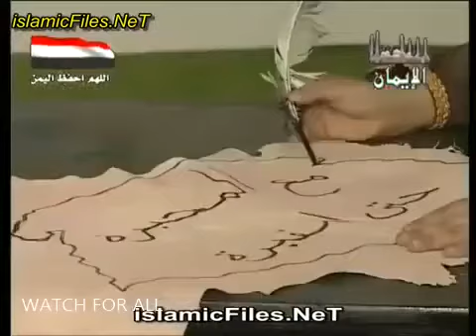#‫مسلسل ائمة الهدى الامام ابن تيمية 1‬* مدحت مرسي أشرف عبد الغفور علي عزب محمود العراقي محمد توفيق#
حلقات منفصلة تتناول سيرة حياة أئمة الإسلام (أبو داوود) و(العز) و(ابن تيمية) و(النسائي) و(البخاري) و (مسلم) ويوضح مآخذهم ، وأدلتهم ، ويبرز جهادهم ضد الظلم ، ومحاربتهم لأهل البدع ، وجهودهم العظيمة في...اقرأ المزيد
ﺇﺧﺮاﺝ: حمدي النبوي (مخرج)  محمد أحمد (مخرج منفذ)  (المزيد)
ﺗﺄﻟﻴﻒ: أيمن سلامة (قصة وسيناريو وحوار)
طاقم العمل: أشرف عبدالغفور  طارق الدسوقي  سمير حسني  وجدي العربي  حلمي فودة  مدحت مرسي